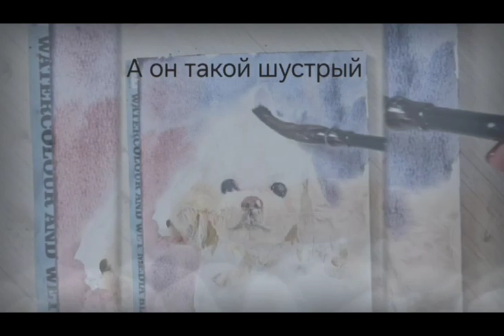Портрет любимого друга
Авторская акварельная работа.
Портрет на заказ . Мальтийская болонка.
Материал: Бумага  100% хлопок  300 г., акварель
Размер листа :19,5 х 27 см
Подпись на лицевой стороне в нижнем правом углу и на обороте.
2024 год
Оформление: паспарту и рамка  30 ×40см
Если Вы заинтересованны купить или заказать картину  можно через :

Если показался полезным данный материал

Original author's watercolor work.
 Material: Paper 100% cotton 300 g, watercolor
 One of a kind piece of art
 Size: 19.5 x 27 cm
 Signed on the front in the lower right corner and on the back.
 2024
 Design: passe-partout 30×40 cm